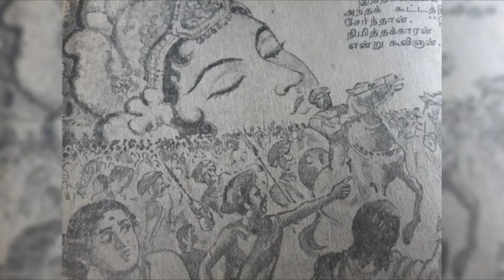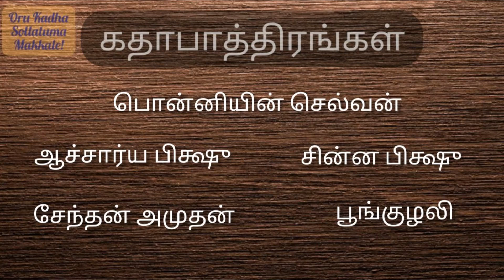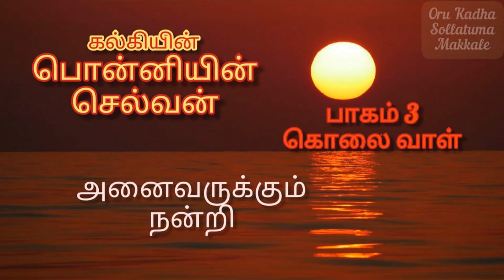புத்த பிக்ஷுனி | Ponniyin Selvan Part 3 Chapter 43 | பொன்னியின் செல்வன் 43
Ponniyin Selvan Part 3 Chapter 43 is narrated in this video.

Hello Makkale(folks)!!

Platform links:
Apple Podcast
Overcast